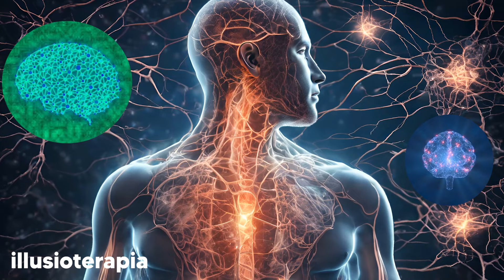Música NEURODIVERGENTE para Dormir | *contiene ondas alfa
¡Sumérgete en la Illusioterapia! Descubre una melodía de ondas alfa que nutre tanto el cuerpo como el alma, diseñada para inducir la serenidad y facilitar un sueño reparador, podrás dormir rapido y dormir sanando.

Este sonido con su frecuencia sanadora te ayudara a dormir... no solo eleva tu bienestar físico, sino que también libera tu mente de cualquier energía negativa, permitiéndote incluso conectarte con la energía universal.

Cierra los ojos, deja que la Música Relajante y Musica para Dormir te envuelva y experimenta una profunda sensación de relajación y renovación.

Compositor: Nicolás para Illusioterapia
Música NEURODIVERGENTE para Dormir

📜 Mensaje de Nicolás, creador de Illusioterapia:
"Hola! Sé que tal vez tu vida no está saliendo como deseas... Pero por eso estoy aquí. Para ayudarte a que puedas hacer eso que tanto necesitamos y que es tan reparador: dormir sanando el cuerpo y el cerebro"